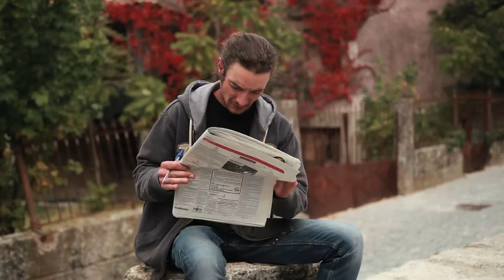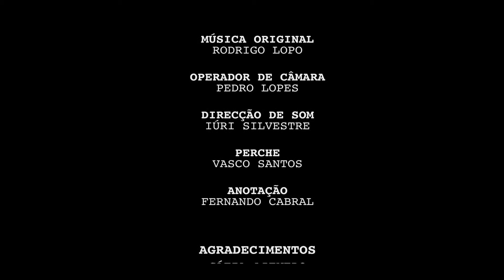Segunda Oportunidade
Screenwriter and director of the short film "Segunda Oportunidade", for the Portuguese Campaign OLHAR EM FRENTE, organized by REAPN (Guarda) for The European Year of Combating Poverty and Social Exclusion (2010).
Curta-metragem de ficção realizada em 2010, para a REAPN (Núcleo da Guarda), no âmbito do Ano Internacional da Luta Contra a Pobreza e a Exclusão Social.